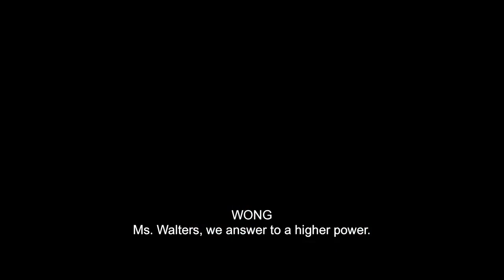HULK New Trailer 2022...